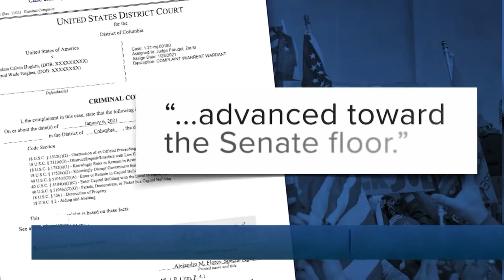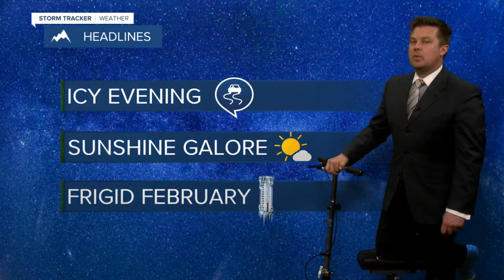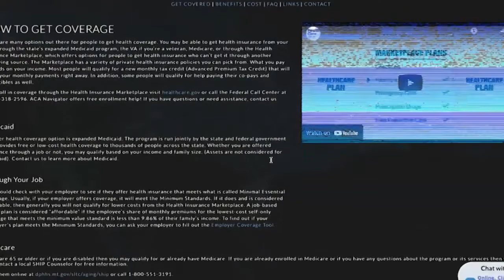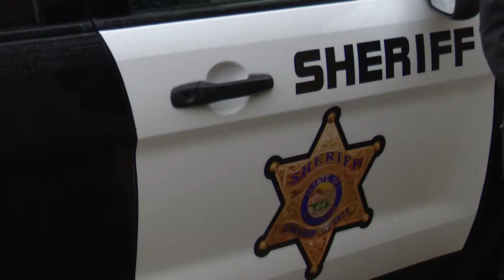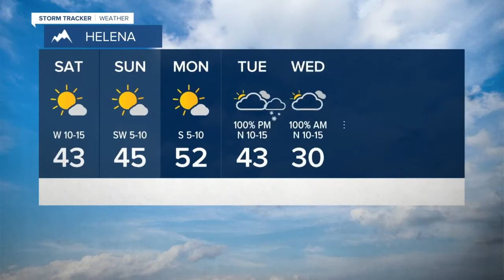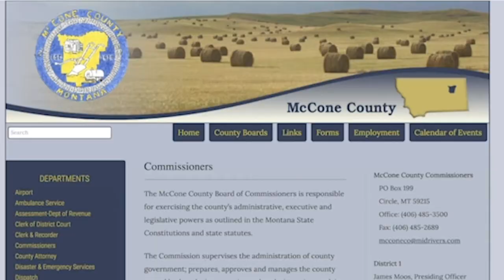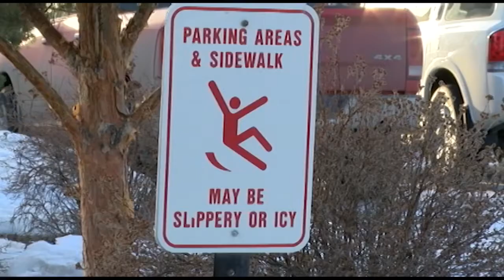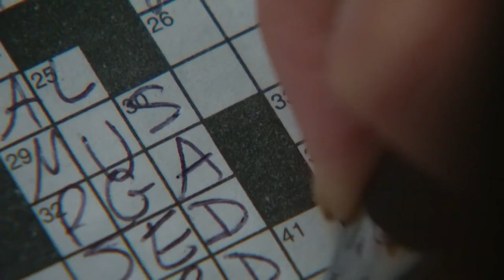KTVH News at 5:00: January 29, 2021